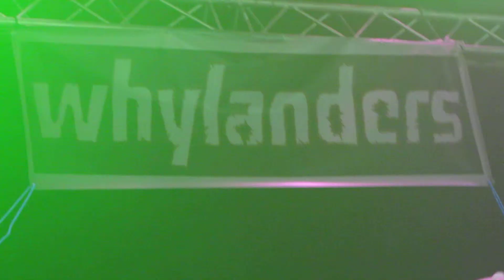THE WHYLANDERS @ FIESTA DU ROCK - FLEMALLE